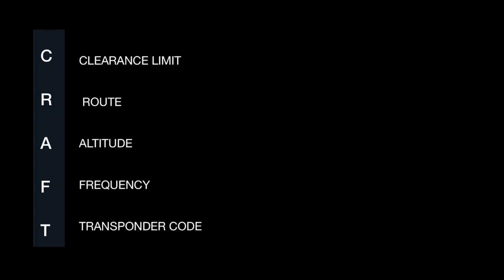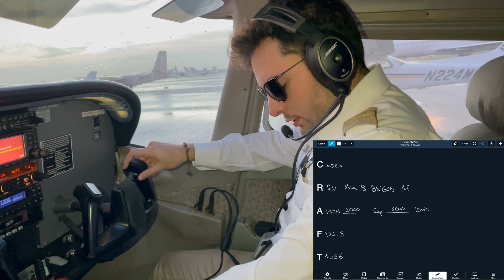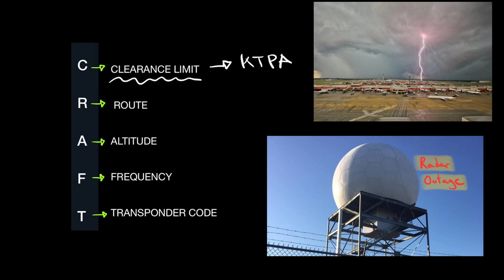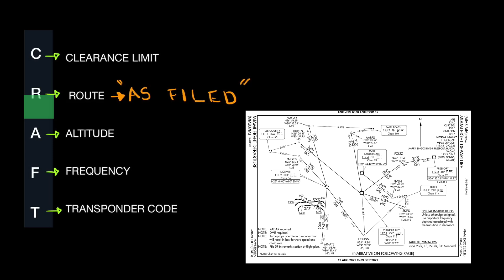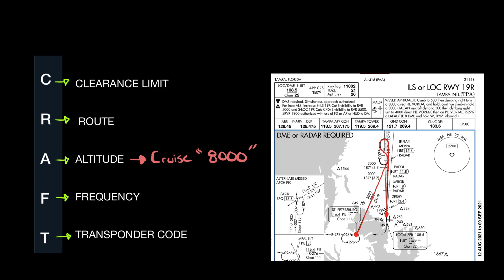IFR Flight Clearance I Step-by-Step Guide: Copying an IFR Flight Clearance like a Pro!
Embark on a journey into the intricate world of Instrument Flight Rules (IFR) with our comprehensive guide to Flight Clearance. In this video, we break down the essential steps and procedures involved in obtaining an IFR clearance, offering invaluable insights for both aspiring and seasoned pilots. From understanding the clearance phraseology to mastering communication with air traffic control, this tutorial equips you with the knowledge and confidence to navigate the skies safely and efficiently. Whether you're a student pilot aiming to ace your instrument rating or a seasoned aviator looking to brush up on your skills, this video is your go-to resource for mastering IFR Flight Clearance. Join us as we demystify the complexities of IFR operations and empower you to soar to new heights with clarity and precision. Don't miss out on this essential guide – hit play now and elevate your flying experience!